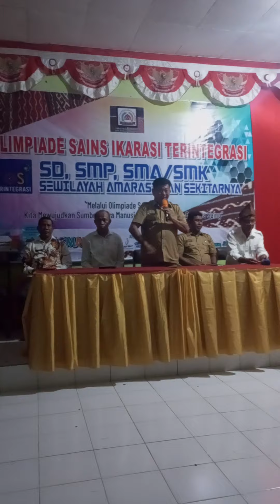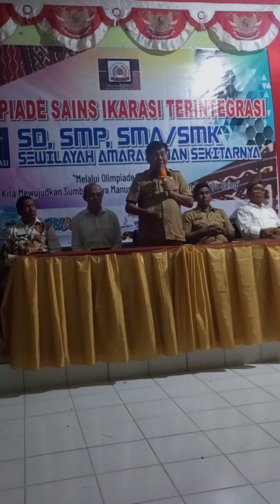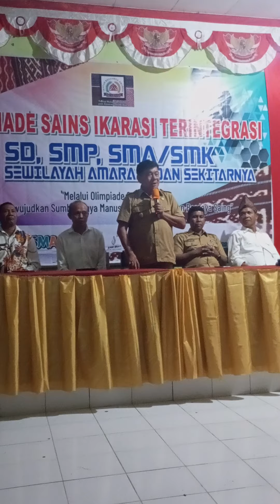Pidato Pentupan Bapak Wakil Bupati Kupang saat menutup kegiatan OSI IKARASI Tahun 2023